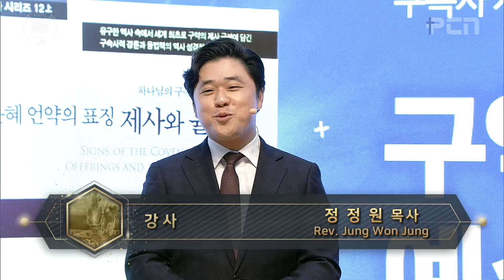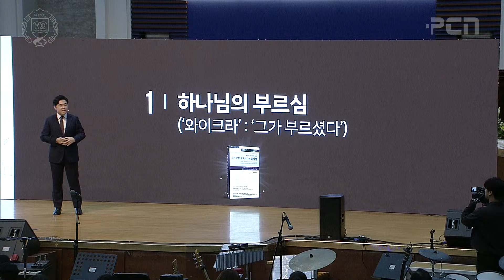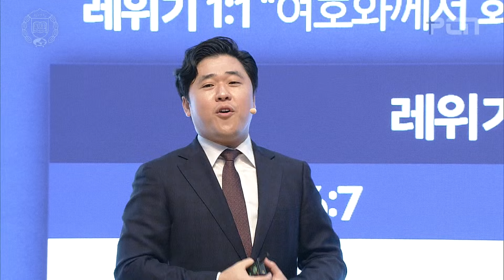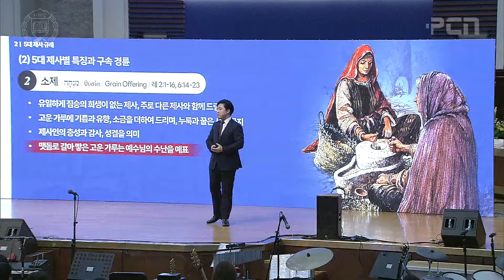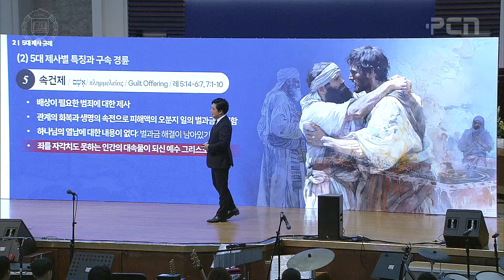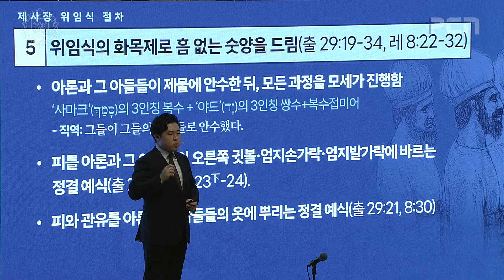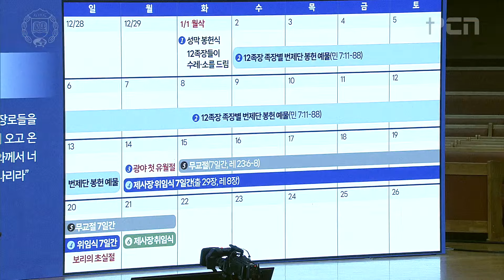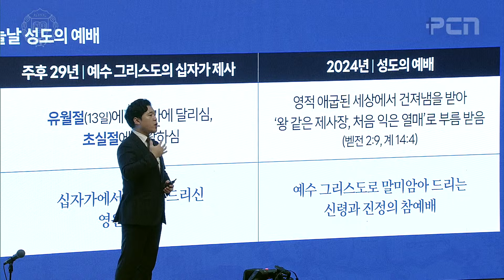[October 26, 2024] the 14th Biblical History of Redemption Seminar (Lec 01)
[October 26, 2024] the 14th Biblical History of Redemption Seminar

Lec 01.
Laws of Offering in the Old Testament and Jesus Christ’s Offering on the Cross
Leviticus 7:37-38, Hebrews 5:7-10, Rev. Jung-won Jung

*To hear only the English interpretation, the left-side audio (Korean) must be muted from your computer settings.

Service Schedules  / Online-Services only
Lord’s Day  Main Service - 11:00 AM
Lord’s Day 3rd/4th Service - 2:30 PM
Wednesday Service - 7:30 PM
Thursday Service - 11 AM

"평강제일교회/ Pyungkang cheil Presbyterian Church"